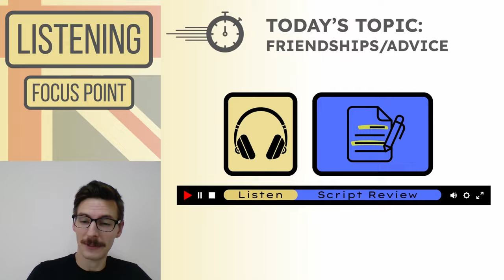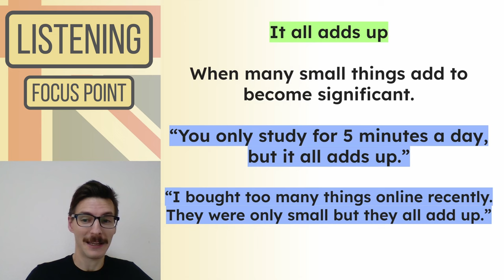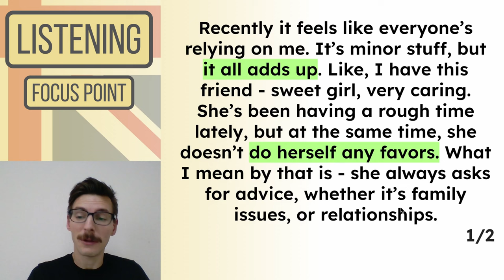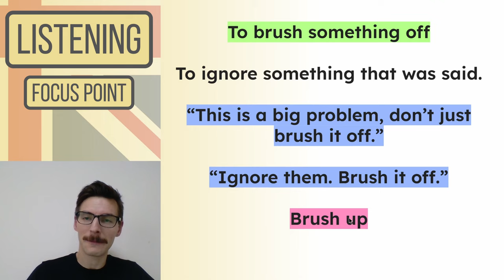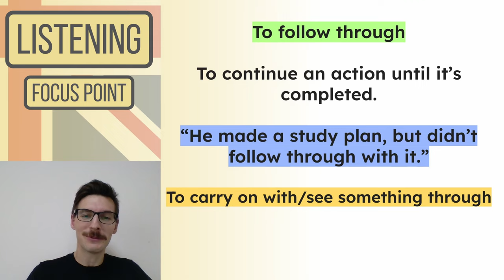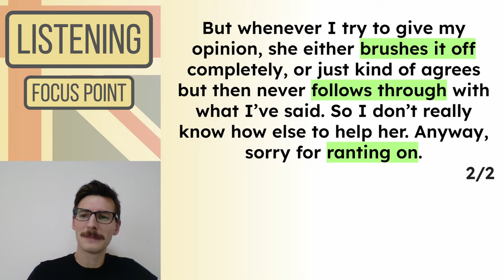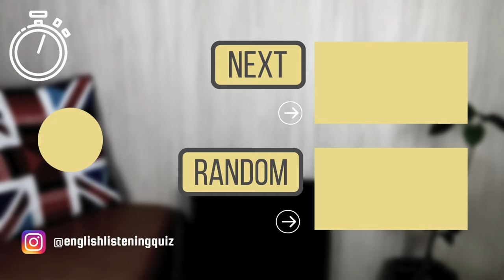English Listening - Learn new phrases & check your listening comprehension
These English listening exercises are aimed at advanced learners (and upper-intermediate) to improve comprehension and build vocabulary. Listen to a short script, review all of the speech, and answer questions to check understanding. We look at more challenging phrases and expressions that natives frequently use - helping you to understand native speakers in real life.

Focus Point Ep.3 - Friendship Advice

📚 The full transcript will be pinned in the comments!

📍 Episode chapters:

0:00 Intro
0:26 Listen Again
1:11 Page 1 Review
2:55 Page 2 Review
5:48 Self-Study Suggestions

🎼 Music used for the Outro was composed by Joakim Karud.

🎨 I use Canva for many of the graphics I used, check them out!